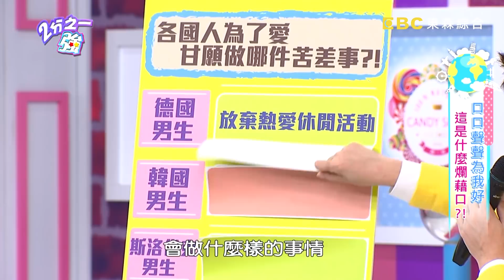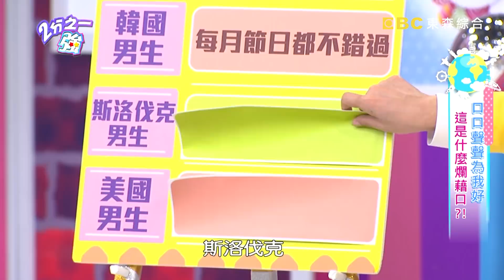都是為你好！各國人為了愛，「這些苦差事」都願意做？！ 2分之一強 20180730 一刀未剪版 EP922 賀少俠 吳子龍 – 東森綜合台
主題：口口聲聲為我好！！這是什麼爛藉口？！
來賓：高伊玲、王思佳、咪咪
各國型男：賀少俠、吳子龍、柯龍、兆群、柯子培、姜勳

一樣都是為了對方著想，中外要求卻很不同？！吳子龍過馬路沒牽手，女友就罵你不愛我？！大塊頭柯龍拒揹女友的小包包，女友當場大發飆？！各國人為了另一半，甘願做啥苦差事？！賀少俠的籃球隊友突然告別，竟是為陪老婆犧牲休閒？！姜勳每月都過情人節，驚喜寵愛不間斷？！懶得走柯子培就揹女友，斯洛伐克男人MAN到爆？！美國人長途接送不喊累，咪咪感嘆跟PAUL約會竟要自己搭捷運？！高伊玲逼老公吃少量健康餐、老公逼她戴抗藍光眼鏡，卻變成爭吵壓力源？！一片好意到底為何會變成困擾？精彩內容請鎖定晚間11:00《二分之一強》！